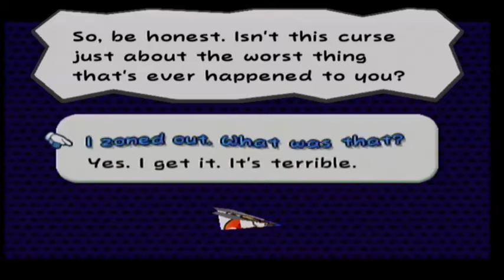Paper Mario: The Thousand-Year Door (GameCube) Video Re Review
Paper Mario 2 is the definition of a "perfect sequel" at first glance, but saying something is a perfect sequel doesn't mean it's actually perfect. Of course, even flawed games can be masterpieces, so please don't let my complaints get in the way of this fantastic gem!